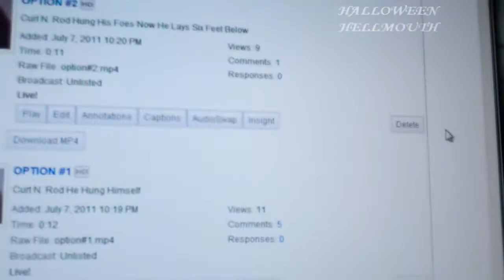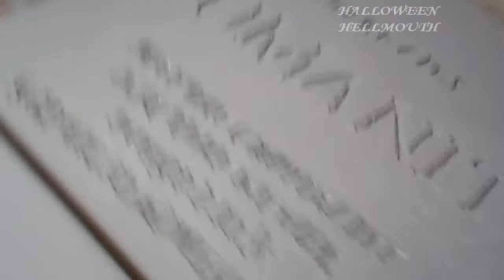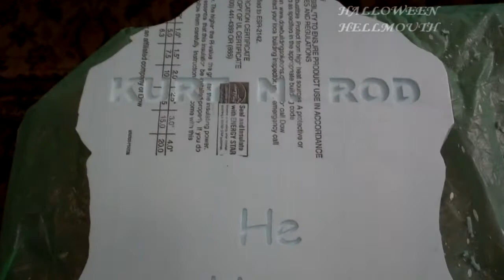Hellmouth Vlog 07/08/11 [Day 250] - The Final Epitaph Carving!!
Finished the last epitaph of the year, thanks to your votes!

"HELLMOUTH 4"   T-SHIRTS & SHOT GLASSES AVAILABLE!!
T-Shirts $15 ea.
Shirts available:   S (1 left), L (3 left), XL (6 left), XXL (8 left)
Hellmouth Intro by: Hi-Rez Designs